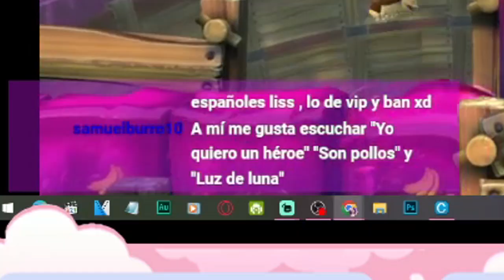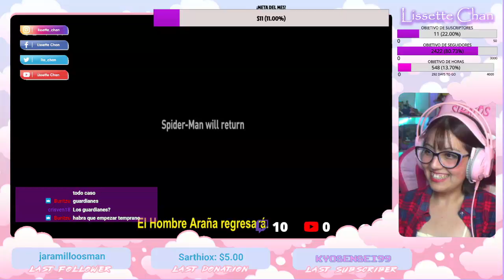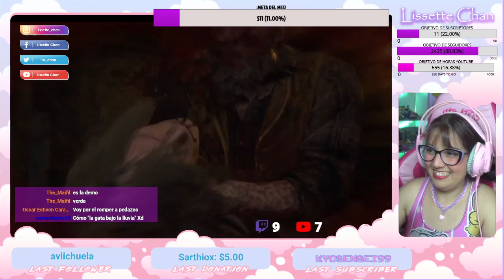Best Clips Twitch Marzo 2023